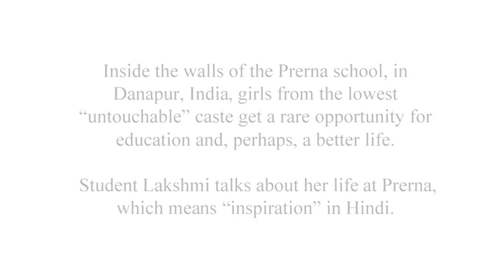Karate champion Lakshmi has come a long way from her Indian slum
- for more from this series

Inside the walls of the Prerna school, in Danapur, India, girls from the lowest "untouchable" caste get a rare opportunity for education and, perhaps, a better life. Student Lakshmi talks about her life at Prerna, which means "inspiration" in Hindi.